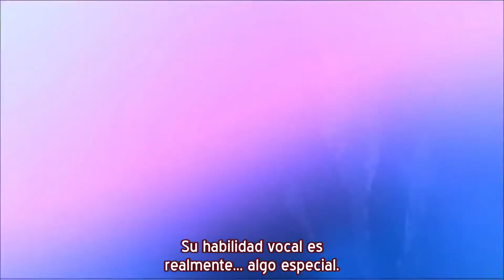Christina Aguilera en Retrospectiva Parte III: Stripped (Subtítulos español)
Celebrando los MIL me gusta en facebook, empezamos semana de celebración con este clip que nos habían pedido bastante, correspondiente a la tercera parte de los segmentos de "Christina en Retrospectiva", y esta está dedicada nada menos que a "Stripped", para muchos, el mejor disco de nuestra diva hasta ahora :) Xtina nos cuenta qué sintió durante la grabación del álbum y lo que significó para ella. Sin duda un video imperdible para los fighters de corazón!

Video traducido por y para fans.

¡Visítanos en Christina Aguilera en Español!

Comentarios, críticas constructivas y sugerencias son más que bienvenidas :D

¡No olvides comprar el disco de Christina, "Lotus" y sus singles "Say Something", "We Remain", "Your Body", "Just A Fool", "Feel This Moment" y "Hoy Tengo Ganas De Ti" disponibles en iTunes, Amazon y en tu disquería más cercana!